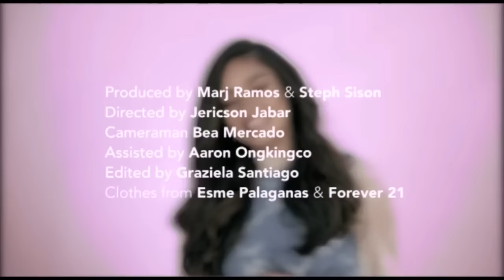Tagalog Pick-up Lines with Lauren Reid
Watch Lauren Reid, our celebrity guest editor this February, as she nails our PreviewChallenge with her irresistible Aussie accent!